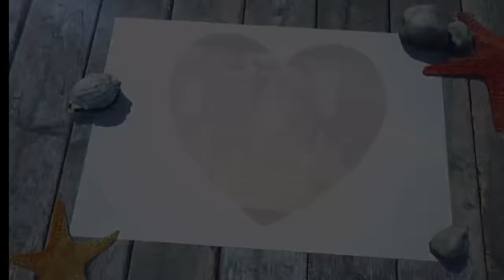MAS T K BANDUNG BUKAN CUMA LIBURAN || ADA "MISI" BARENG PARA EYANG DI BANDUNG..